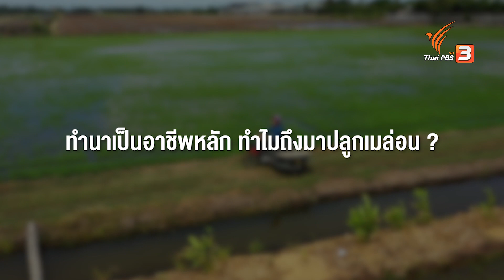อดีตมนุษย์เงินเดือน ผันตัวก่อตั้งชุมชนเกษตรอินทรีย์ | พอดีพอเพียง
เรื่องราวของ A Little Farmer Organic Farm ที่ผันตัวเองจากมนุษย์เงินเดือนสู่การเป็นเกษตรกรเต็มตัว โดยฟาร์มนี้เริ่มต้นจากพื้นที่เล็ก ๆ สู่แปลงผักอินทรีย์บนพื้นที่ 6 ไร่ ทำให้มีรายได้กว่า 6 หลัก สามารถเลี้ยงดูตัวเองและครอบครัวได้